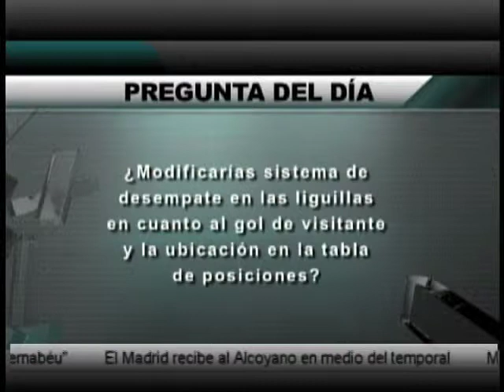tribuna deportes programa 42 b1